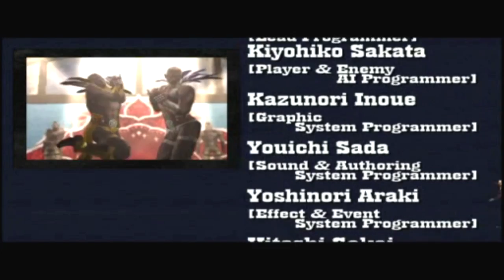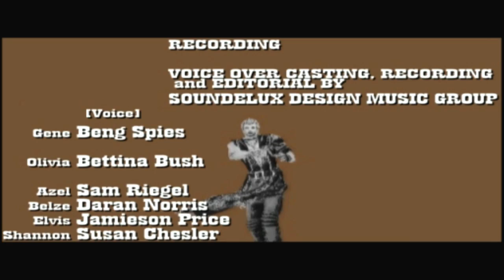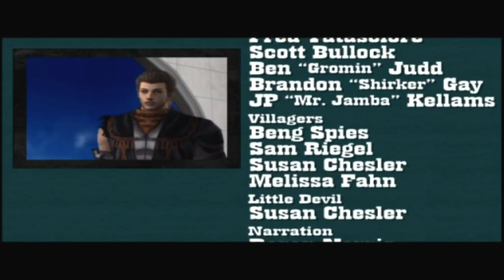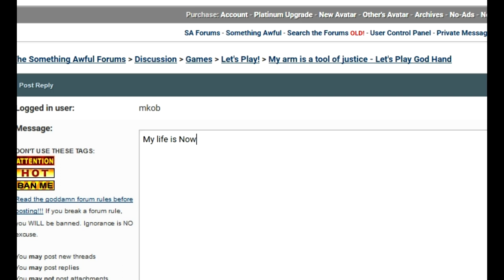God Hand Hard NG+ LP - Finale (the end)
I'm glad it's over
Check the update post for the moveset I used and various trivia about the level: